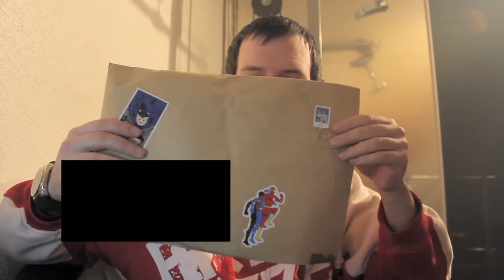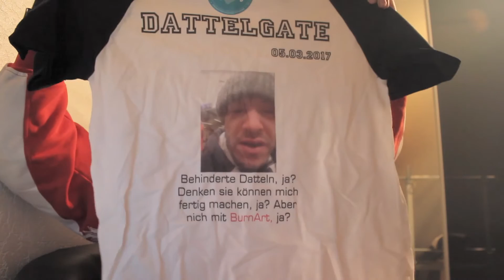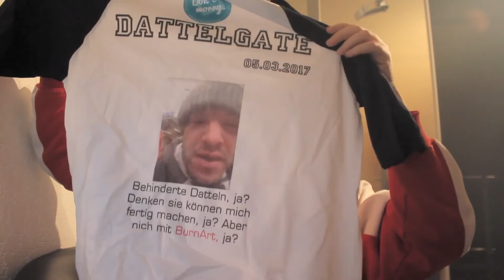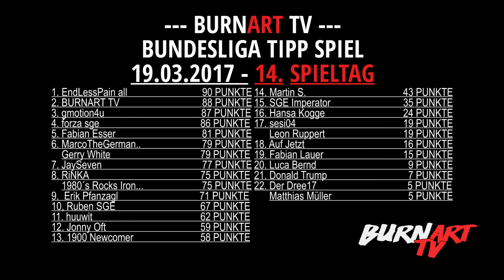BURNART TV BEKOMMT WIEDER PAKET VON ABONNENTEN | BURNART TV #444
Was wird diesmal drinne sein? Ich sag nur so viel... Ich hatte mit allem gerechnet nur nicht damit!